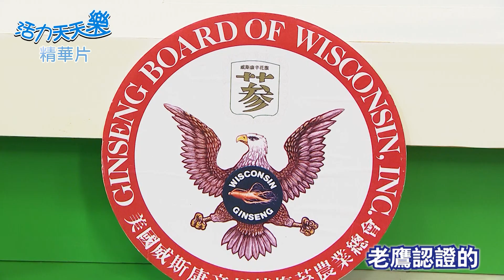鷹牌認證花旗蔘片 | 正港美國粉光，夏天補生津解渴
養生之道，專家教你如何挑選花旗蔘，安心補足精氣神！

百年老舖-德安堂
✔️成份來源-美國威斯康辛州花旗蔘片
世界第一花旗蔘產地
✔️安心檢驗-【鷹牌認證】花旗蔘
受GBW監管不容許參假
✔️挑天然無添加-長期補少負擔
甘醇香濃皂甘豐富